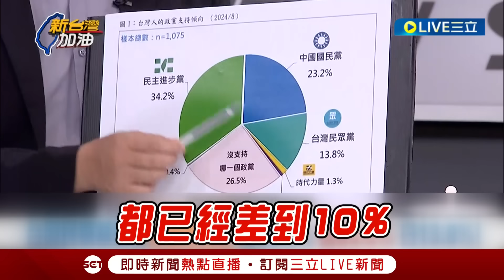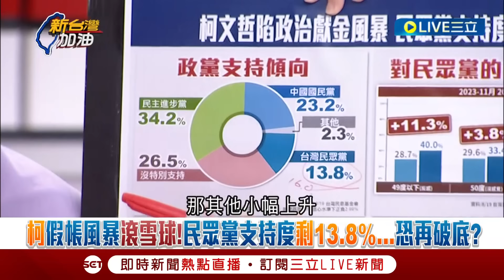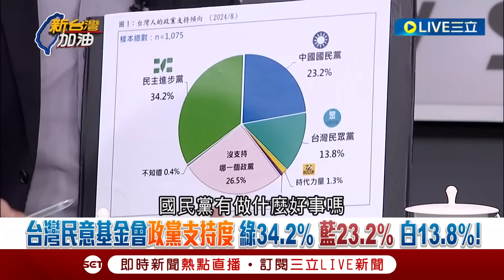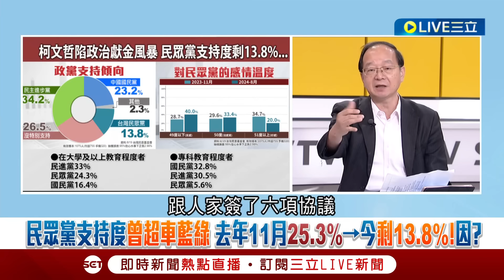【一刀未剪】看了民調斷言"以後不會有藍白合"！王瑞德曝友白民調柯文哲支持度雪崩式下滑 王：繼續掉以後只會談棄保 周偉航：已經不是藍綠一樣爛 是你特別爛│【焦點人物大現場】20240820│三立新聞台